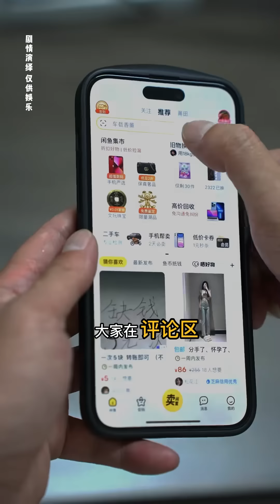兒媳婦滿心歡喜接待好友，朋友卻只想攀關係，勢力的嘴臉看得太難受【Virtuous Hero】